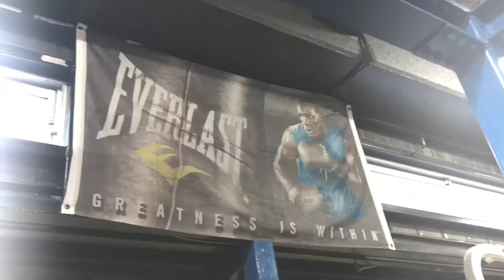【アラフォーからのチャレンジ！！】 本気なボクシングジムに入会してみた！！映画『春に散る』ロケ地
アラフォーからのチャレンジ！！！
2020.1月にボクシングジム🥊に入会してみました！！

精神力とスタミナがつくのではないかと、
アーティストとしても身体と心づくりに繋がりそうな気がして、体験に飛び込みました！！

ボクシング行きたいけど、なかなか勇気が出ない、
または、これを見てボクシングに興味を持ってくれたら嬉しいです！！

ジムでボクシングトレーニングした後は、ストレス発散！！
頭も身体もスッキリ！！もっと早くこのスポーツに出会えていたらと思ったほどです！！！！

撮影協力
United Boxing Gym（葛西）

ユナイテッドボクシングジムの会長、
元日本スーパーフェザー級1位

普段は
Red HeelsのVOCALをしています！！
MVはこちらから！！

Red Heels
1st single

3rd Single
『CAT'S EYE』Cover

AyaKo
元CAからアーティストに転身

ファンコミュニティ！！fanicon
『Red Heels☆AyaKo Jet』オープンしています！！
SNSでは発信していないここだけの秘密のお部屋！！ファンの方との楽しいコミュニケーションの場になっています！！